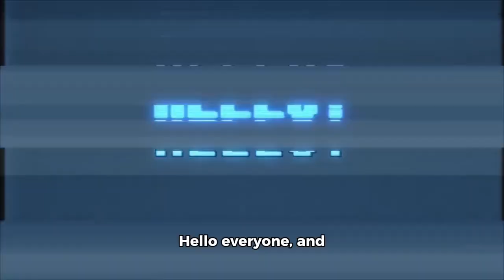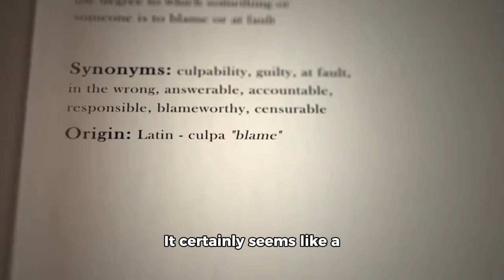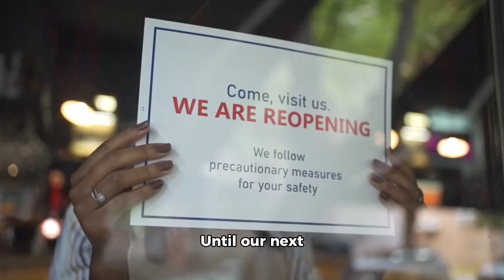People who might be in Batman superhero ￼part 2